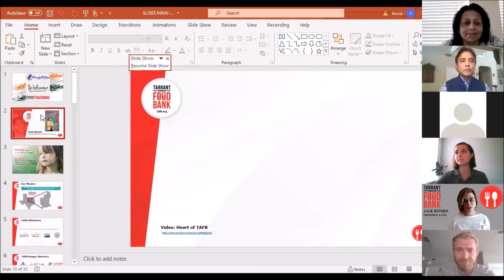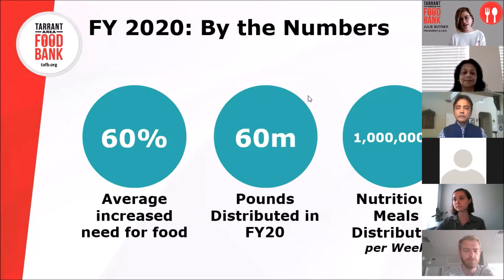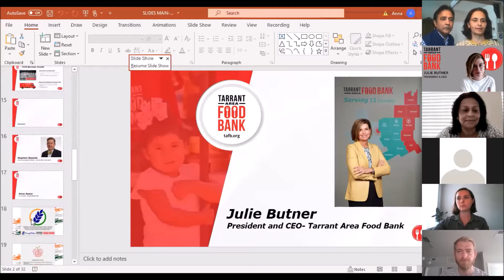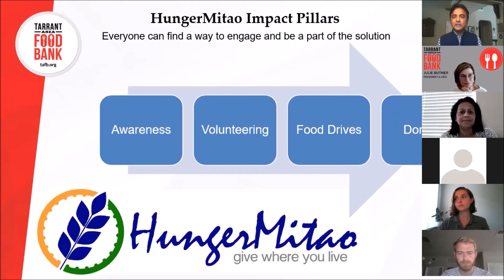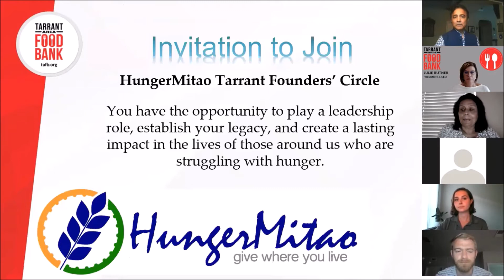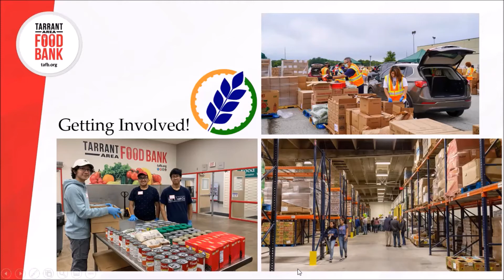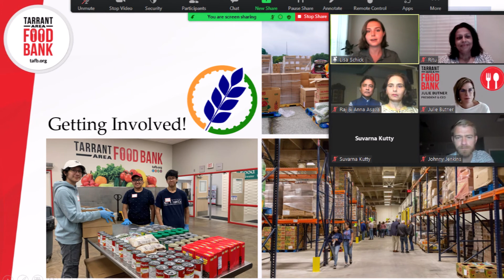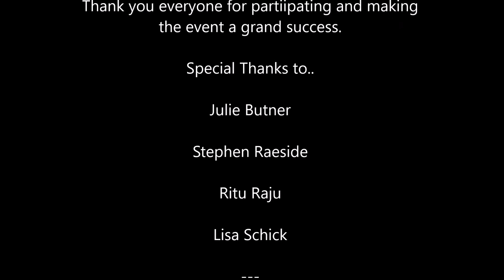20210814 HM Launch at TAFB -- Zoom Recording